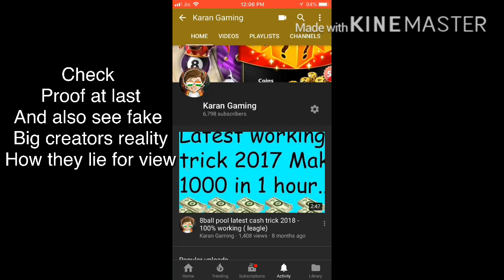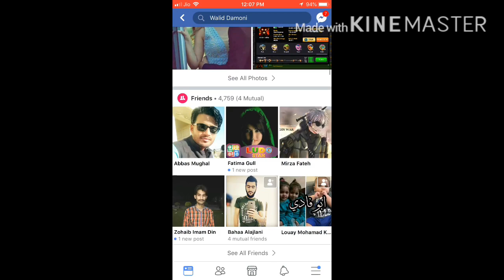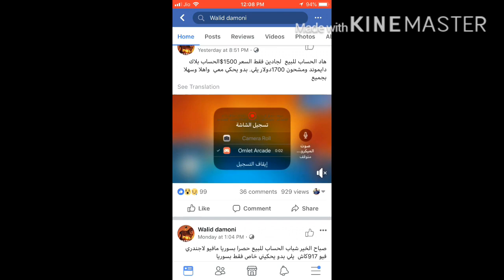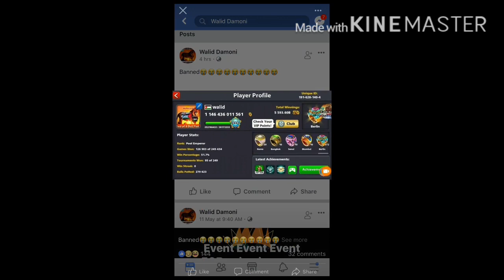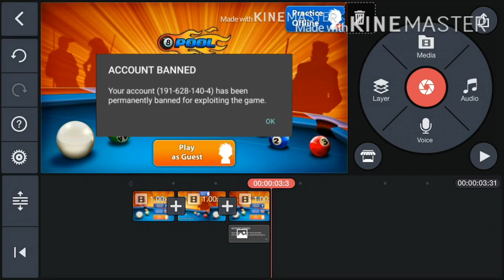Lvl 999 walid account banned ? NO watch video with proof how big youtuber lying for views speaciall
Walid domani account not banned all fake lies by fake creators

Like this true news
Share for awareness
Comment what u think